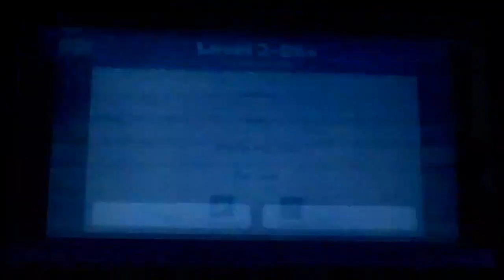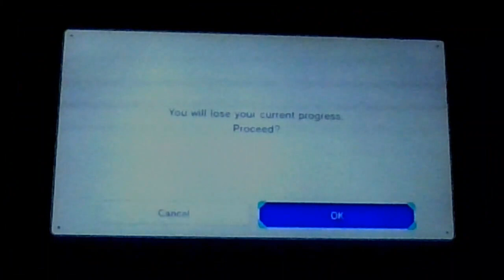Mario vs. Donkey Kong - Episode 11: Fire Mountain Plus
Donkey Kong is stealing Mini Mario toys and Mario wants to stop Donkey Kong. Get the toys back and defeat Donkey Kong!